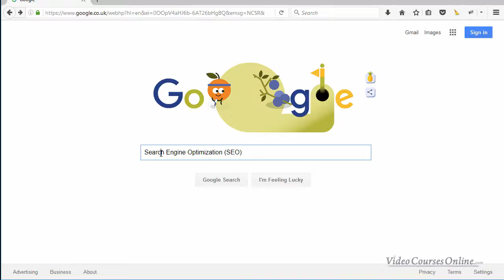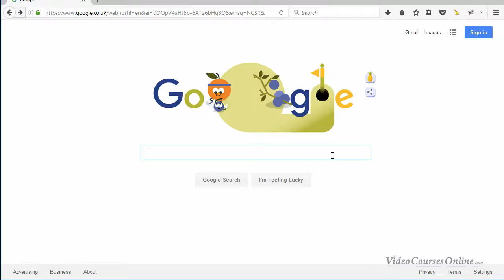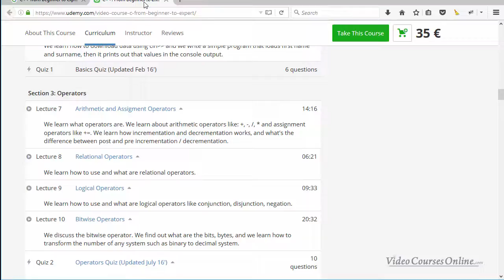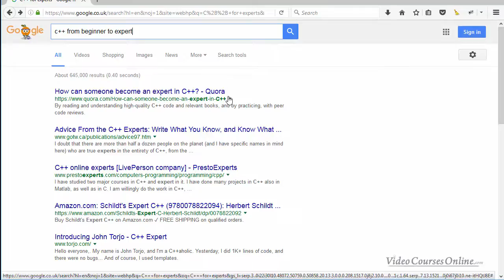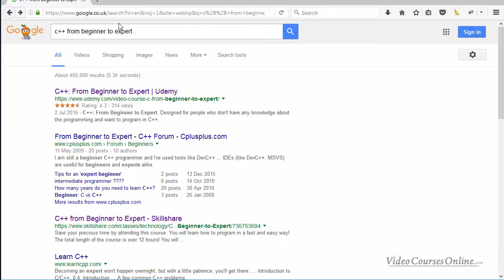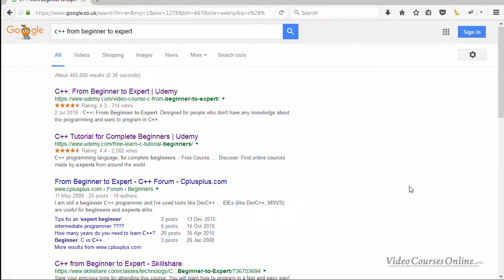What is SEO?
SEO stands for Search Engine Optimization. SEO are tactics, processes that you can do to make your websites position higher in google search engine. After this lesson you will know what is SEO, what are keywords, what are benefits of SEO and what is important to achieve success in SEO.